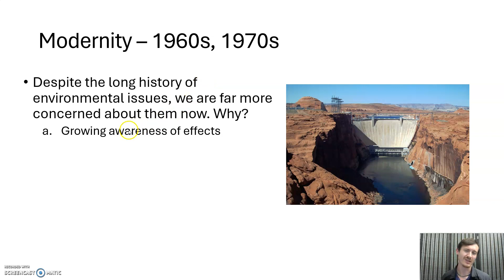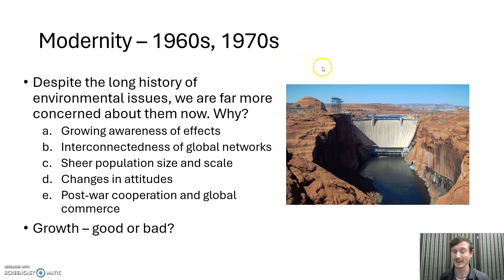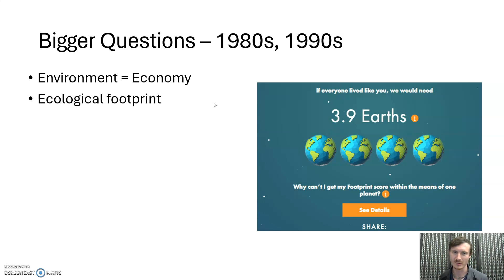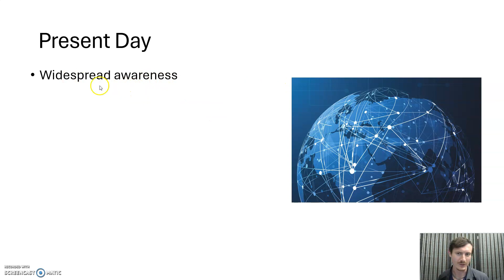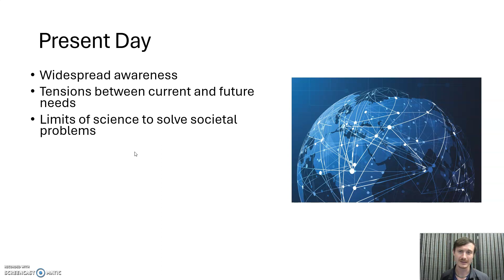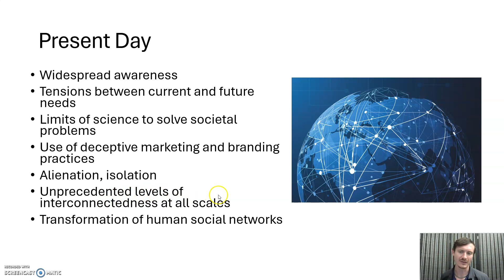Lecture Unit2 Sec2Part2 ENV101 S24 Cedor